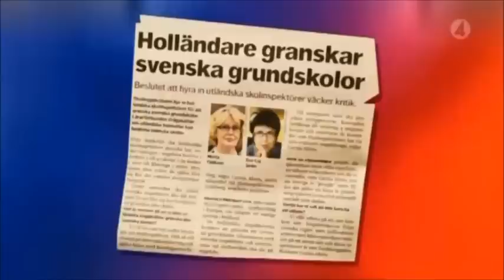Bästa från Parlamentet! *Skrattfest*!!!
Tv4s material.